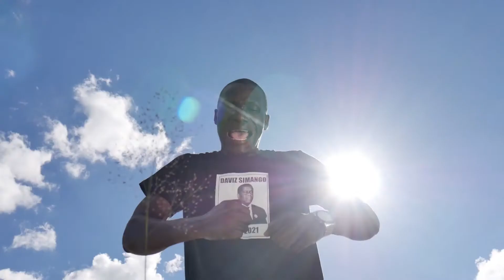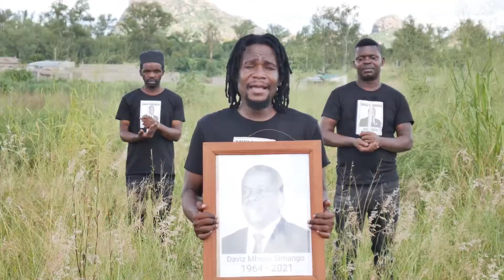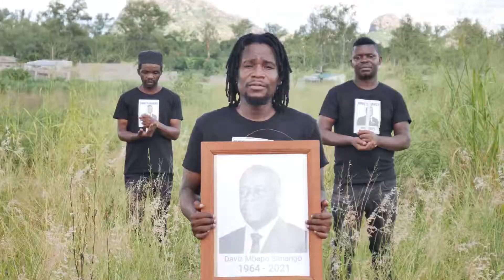Homenagem Daviz simango Vário Artista de Nampula (Vídeo_Oficial)